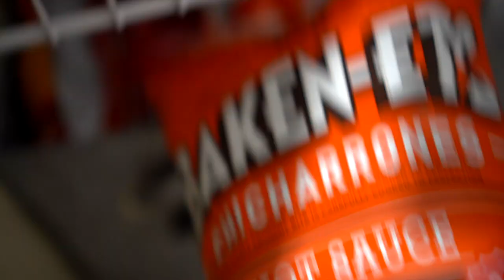Making Weight Loss KETO Flamin Hot Boneless Wings